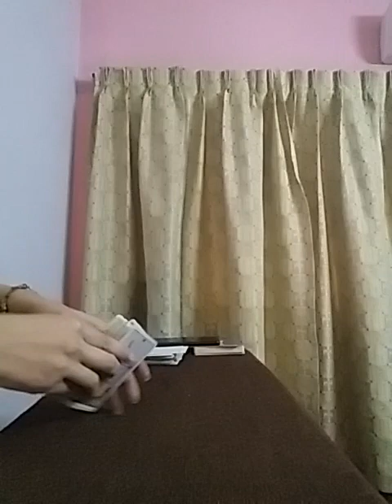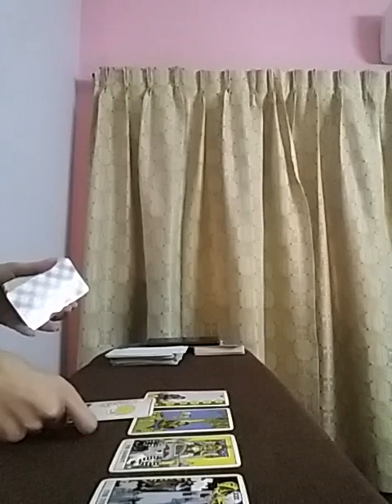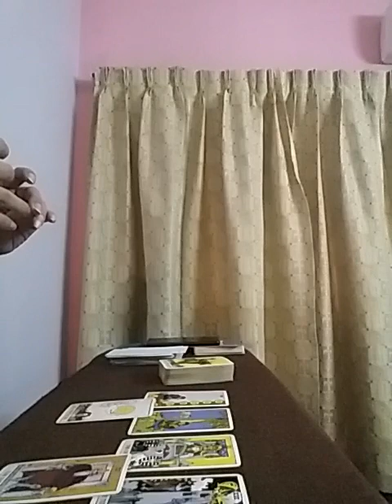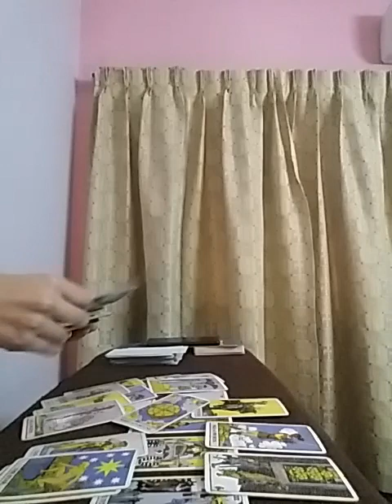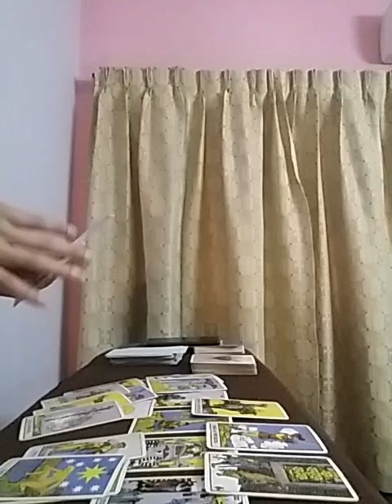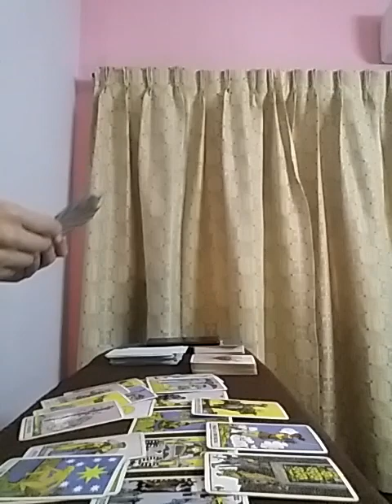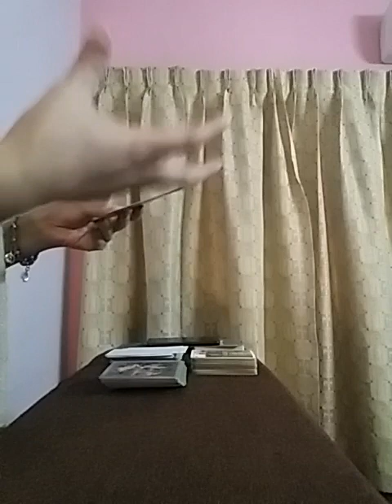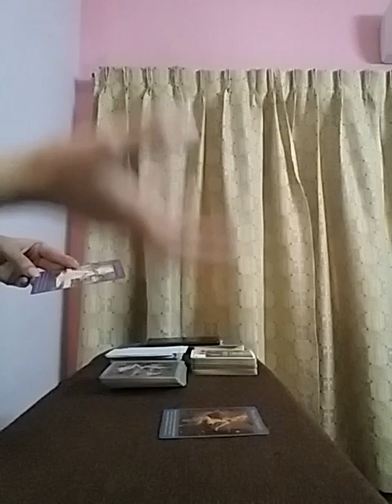Hindi/Urdu : 📵no contact📵 kya next 48 hrs mein baat hogi ??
Services  i  offer :

1- 1 question reading - 35 USD

(5,000 - pkr)

2- 2 question reading - 55 USD

(8,000 - pkr)

3- 3 question reading - 70 USD

(10,000 - pkr)

4- 5 question reading - 100 USD

(16,000 - pkr)

5- Love n Relationships - 100 USD

(16,000 - pkr )

6- 10 Minutes customized  *SPIRITUALLY CHARGED*  affirmations that give 100% RESULTS  - 100 USD

(16,000 - pkr)

7- Consultation and step by step guidance to  MANIFEST  your Dream Desire and Goal.

(50,000 - pkr)

8- Unique Scripting technique to manifest your desire -  80 USD

(13,000 - pkr)

9- Protection from bad influences and energies  - 60 USD

(10,000 - pkr)

10- Removal of Black Magic  - 100 USD

(16,000 - pkr)

(16,000 - pkr)

12- Dream  Interpretation  - 40 USD

(6,000 - pkr)

13- Spiritually Charged Affirmations + Unique Scripting Technique - 150 USD

(25,000 - pkr)

14- Money rituals - 60 usd

(10,000 - pkr)

15- Love Rituals - 100 usd

(16,000 - pkr)

16- Subliminals - 100 usd

(16,000 - pkr)

17- Consultation along with 1 manifestation technique - 100 usd

(16,000 - pkr)

18- Angel guidance - 40 usd

(6,000 - pkr)

19- 5 Minutes Guided Meditation - 50 usd

(8,000 - pkr)

20- 5 Minutes Affirmations - 50 usd

(8,000 - pkr)